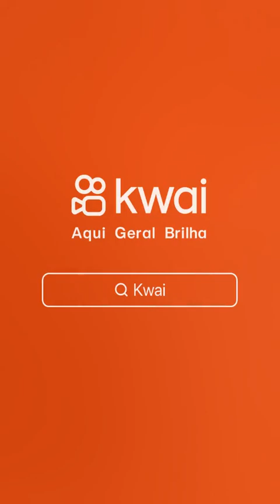INSS INFORMA QUE ESTE VIDEO É FAKE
Vídeo de TV E RADIO WEB CODÓ